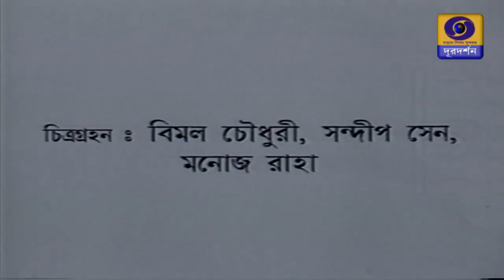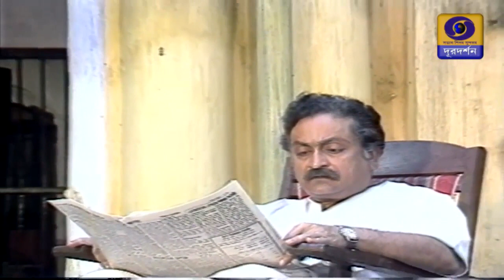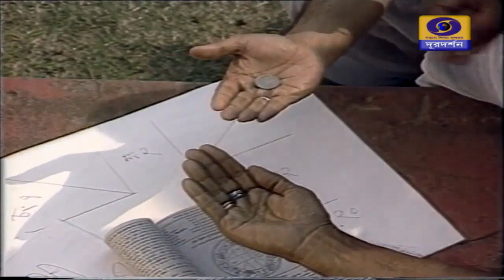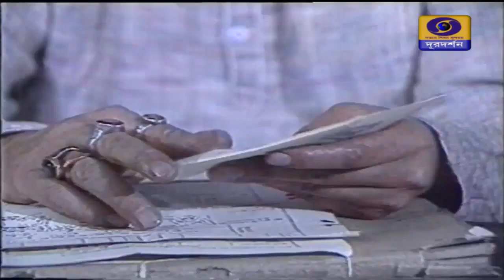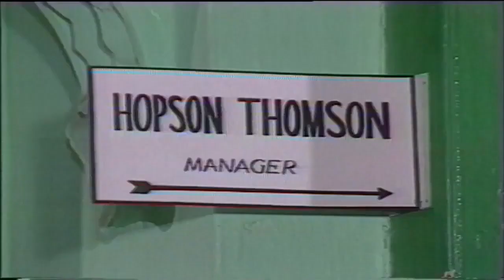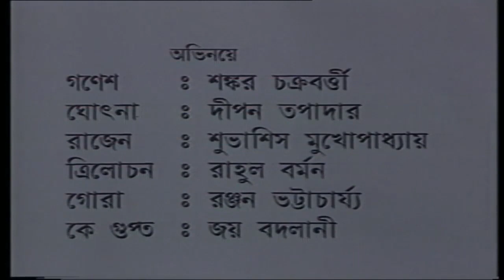Bibaho Abhijan | বিবাহ অভিযান All Episodes in HD | DD Bangla Classics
Bibaho Abhijaan was a beloved classic Bengali TV show from the 90s that continues to evoke a sense of nostalgia even today. The nostalgic charm of "Bibaho Abhijaan" extended beyond its comedy, as it beautifully showcased the cultural nuances of Bengali society.As viewers followed the adventures of these endearing characters, they formed a deep emotional connection with them, often finding reflections of their own lives and friendships in the show. "Bibaho Abhijaan" became a cherished part of many households, a weekly dose of laughter that brought families together, evoking fond memories of a time when life seemed a little lighter and more carefree.

Even after all these years, "Bibaho Abhijaan" remains an iconic Bengali TV show, etched in the hearts of its viewers. It continues to be a source of joy and laughter, reminding us of the power of friendship and the timeless appeal of classic comedy.